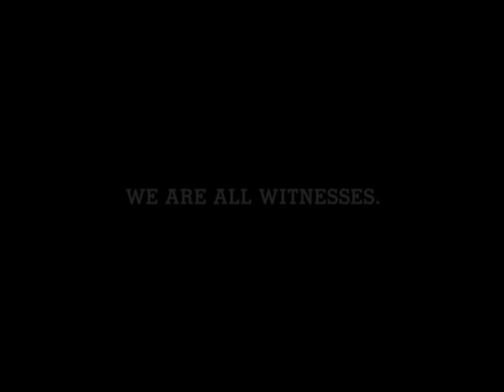Tribute to The King's Royal Shot